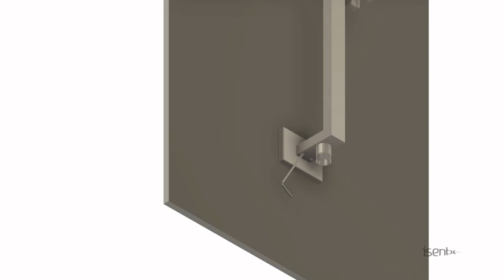Adjustable Hand Shower Head Slide Bar Installation Procedure | 160.601024A | Isenberg Faucets